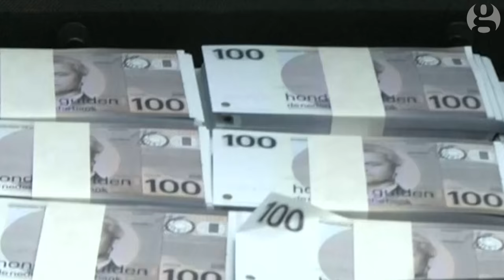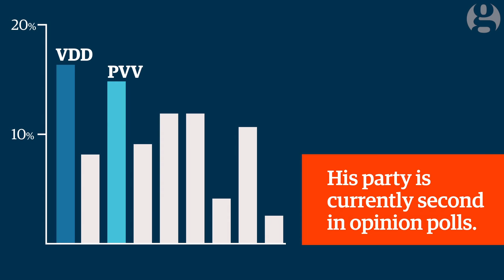Dutch elections: the Geert Wilders effect explained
Geert Wilders, the populist leader of the Freedom party (PVV), has benefited from a fragmentation in Dutch politics.
But despite topping several polls, his party is likely to attract less than 20% of the vote and he has no real hope of winning power in a post-election coalition in the Netherlands. So should the attention-seeking Geert Wilders simply be ignored?